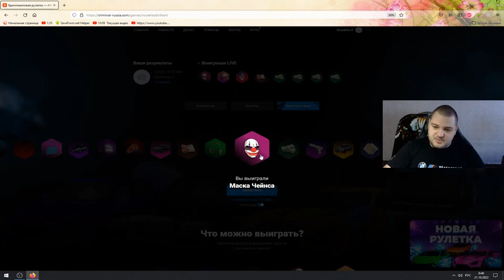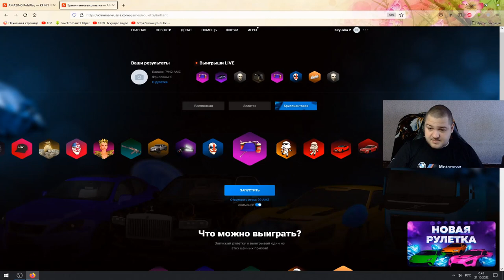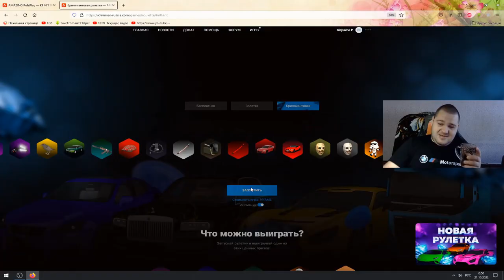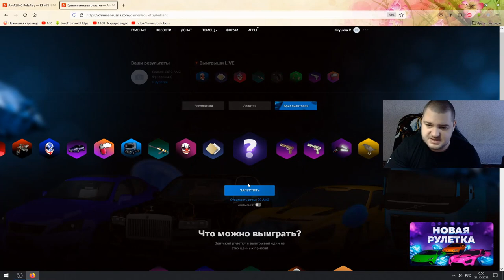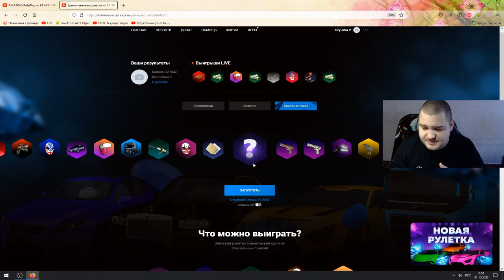БРИЛЛИАНТОВАЯ РУЛЕТКА НА 10.000 РУБЛЕЙ AMAZING RUSSIA (GTA CRMP) ❤️